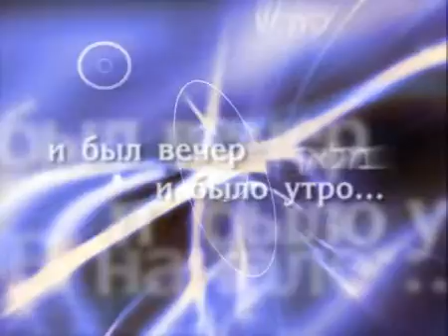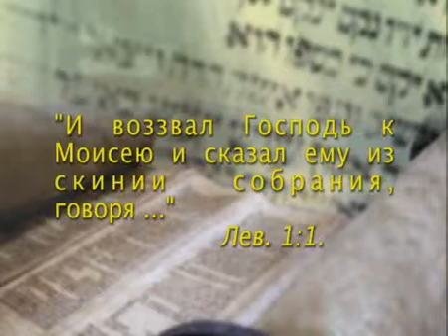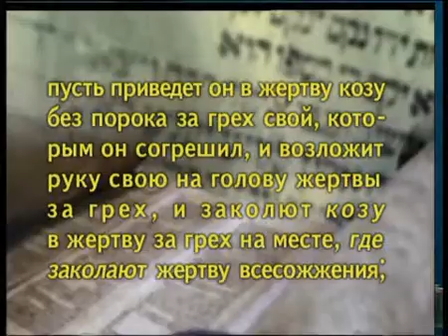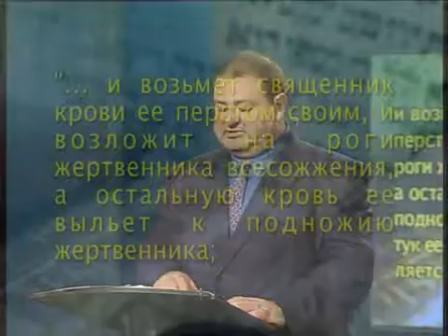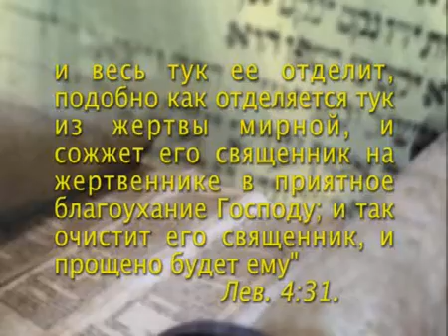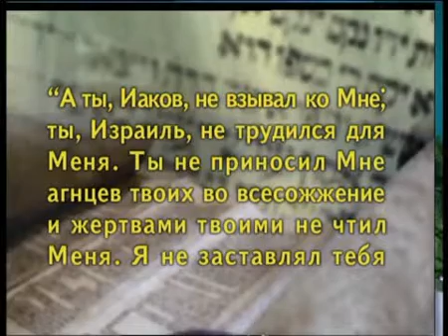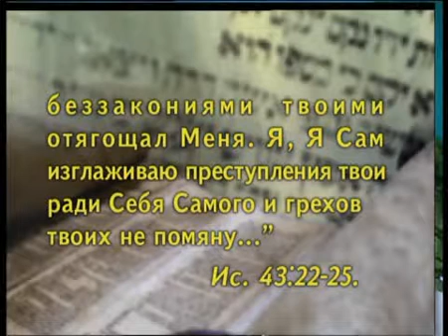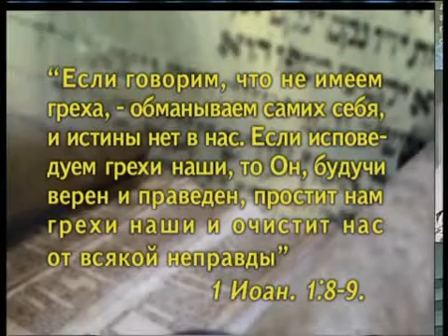Тора Пророки и Писания Александр Болотников 23